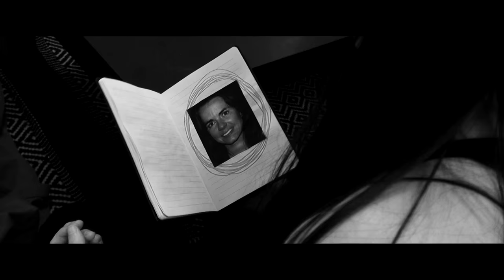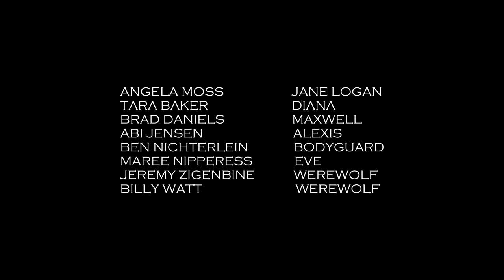STRANGE BREED (Short Film)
An ultra-violent revenge film from Australia. With werewolves.